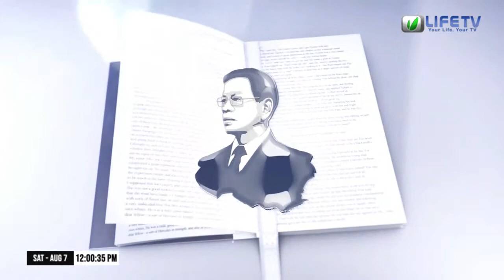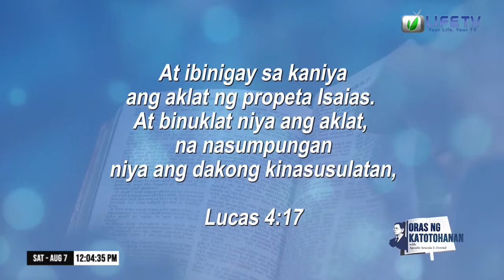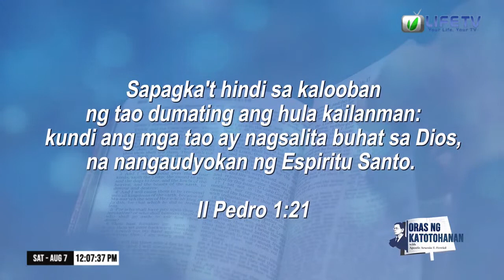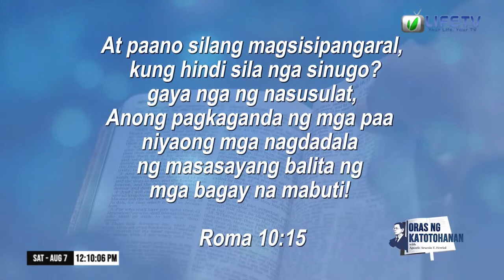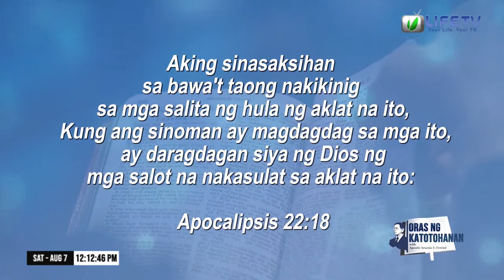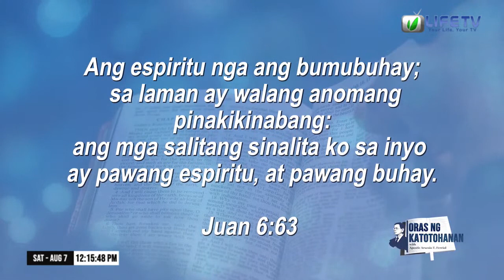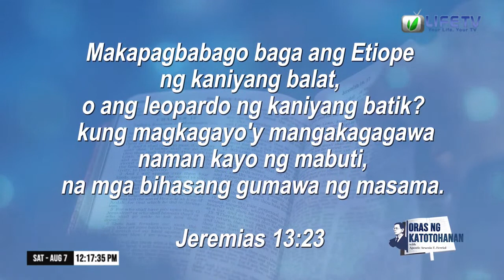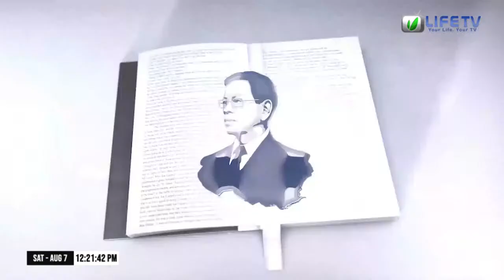ORAS NG KATOTOHANAN | AUGUST 7, 2021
Panoorin ang maliwanag na pagpapahayag patungkol sa paksang, "Bakit ang Bibliya ang Batayan ng Katotohanan sa Pananampalataya?" Hatid sa atin ng guro ng Oras ng Katotohanan, Apostol Arsenio T. Ferriol.